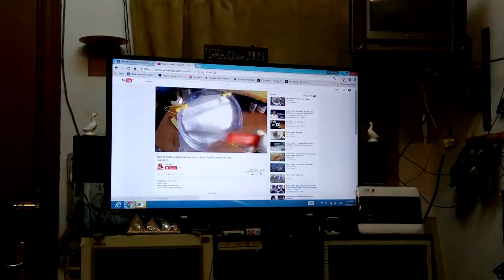Mini Laptop connected to HDMI Sony Bravia 40"